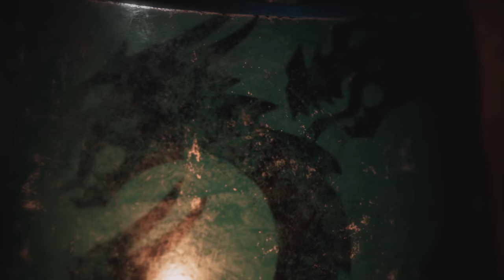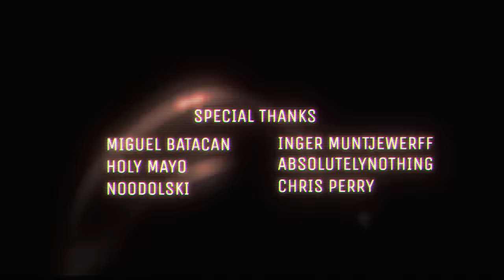The Siege of Vraks | Warhammer 40K Animation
[ Ｄｅｓｃｒｉｐｔｉｏｎ ]
A fan film cinematic  of the Great War of the Warhammer generation. The Siege of Vraks featuring the DeathKorps of Krieg on Vraks.

[Ｃｏｐｙｒｉｇｈｔｓ]

This film is 100% unofficial. It is a personal non-commercial project developed by an individual for free public use and distribution. It is inspired by various franchises and historical events, including but not limited to: Dune, Starship Troopers, World War One and various literary works such as Storm of Steel, All Quiet on the Western Front, Infantry Attacks.

( Copyright, Designs and Patents Act 1988  )

Destruction

[ Special Thanks ]
My girlfriend for her superb support and sacrifice
The fan creator Community for their support and advice
The many people joining livestreams and having a good time
Legio Symphonica for the sound effects and endcredit music
Miguel Batacan for being the first person to support me

And the many others who have supported me during the development of this project
It's been a great year thanks to all of you.